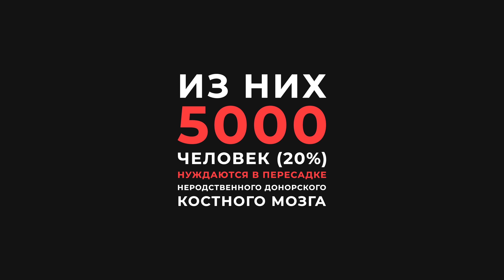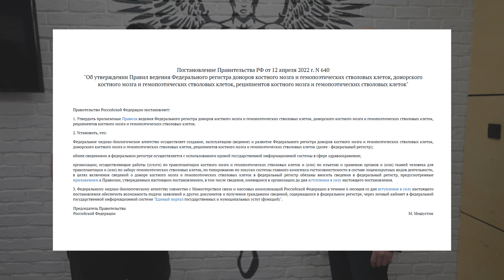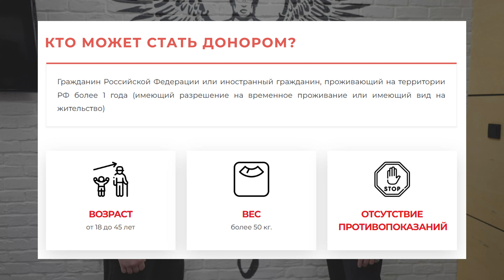ДОСТУЧАТЬСЯ ДО НЕБЕС | ПУТЬ ДОНОРА И БОРЬБА ЗА ЖИЗНЬ | ТЮМЕНЬ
Всем привет! Давно не было выпусков на самую важную тему — здоровье. И вот, наконец, мы подготовили нечто особенное. Этот выпуск будет посвящен откровенному разговору с Александром Потапушкиным — настоящим донором, который прошел непростой путь и спас жизнь другому человеку.

Мы обсудили путь донора, трудности и победы, а также, как это меняет жизнь. Лично я, человек, живущий с диагнозом, каждый день борюсь за здоровье и душевное спокойствие, несмотря на сложные мысли. Вместе с Александром мы создали заголовок для нашего интервью: «Достучаться до небес».